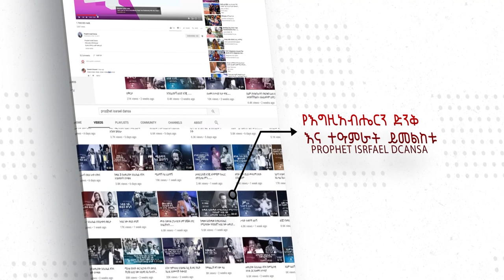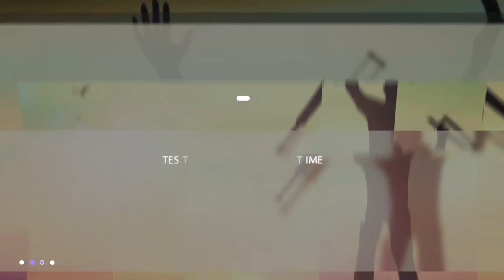አንችን እና ልጆችሽን……